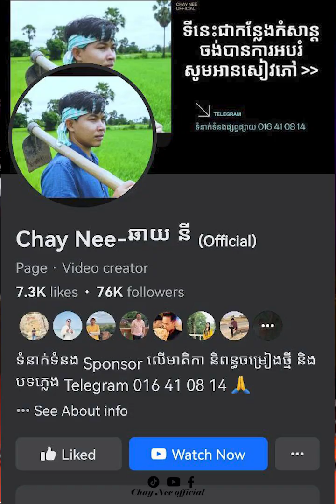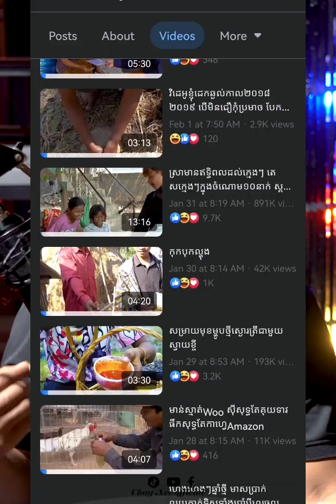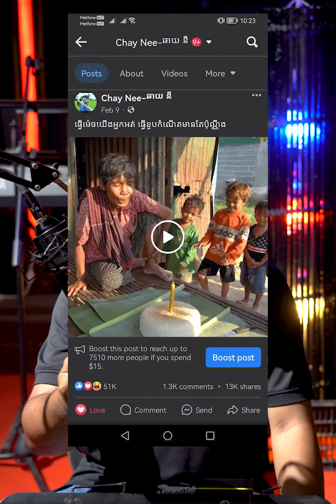ចែករំលែកពីដំណើរការផលិតរឿងខ្លីOneshoot មិនកាត់ត ថតម្ដងចប់សាច់រឿង Part 1